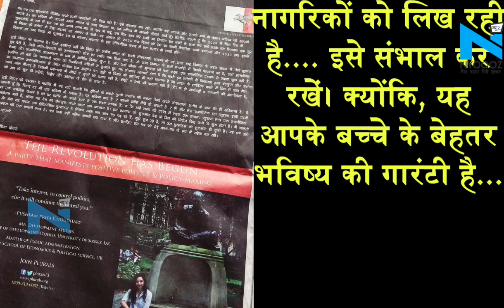London में रहने वाली Priya ने विज्ञापन के जरिए पेश की Bihar CM पद के लिए दावेदारी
बिहार की राजनीति में एक नया चेहरा सामने आया है... यह चेहरा है जदूय नेता विनोद चौधरी की बेटी पुष्पम प्रिया चौधरी का... जो लंदन में रहती हैं. दरअसल, प्रिया ने आने वाले विधानसभा चुनाव के लिए खुद को मुख्यमंत्री पद का उम्मीदवार घोषित किया है. रविवार को लव बिहार-हेट पॉलिटिक्स शीर्षक से अखबारों में विज्ञापन दिया गया... विज्ञापन में उन्हें 'प्लूरल-एवरीवन गर्वन' का अध्यक्ष बताया गया है...